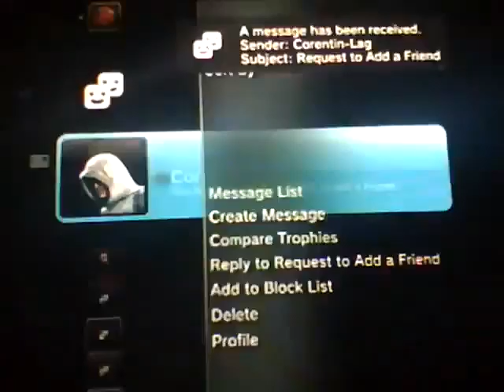Mummy and Madness Barebones Pro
Intervention FMJ and Magnum 44. akimbo